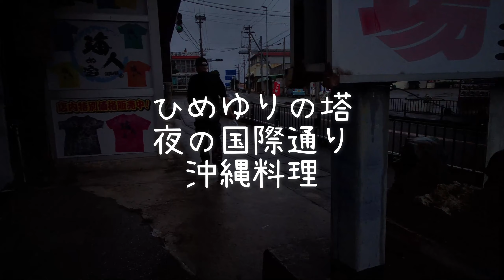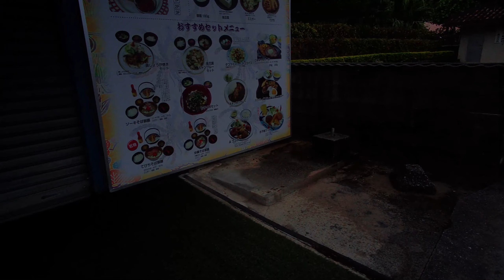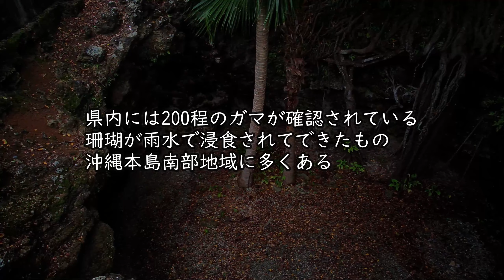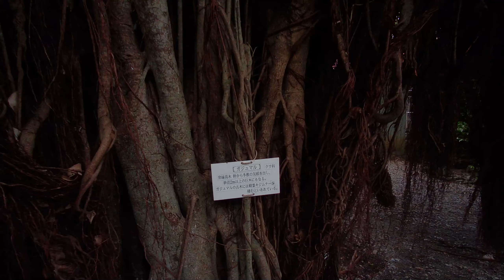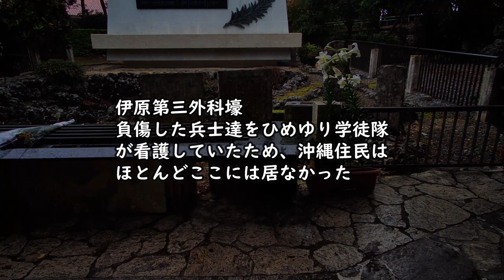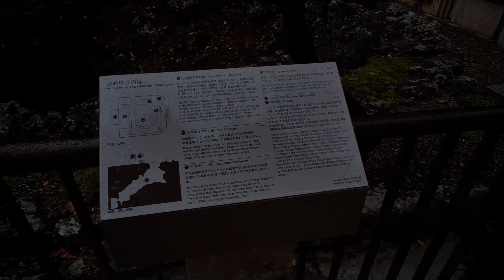チンパ IN 沖縄 5 『ひめゆりの塔』夜の国際通りと沖縄名物ウチナー‼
本島最南端「ひめゆりの塔」平和祈念公園でガジュマルとガマを見る。夜の国際通り「市場本通」で沖縄方言を学び、沖縄名物天ぷらを食す！